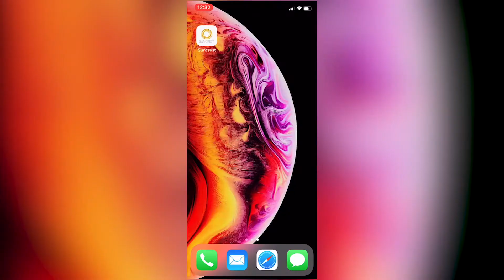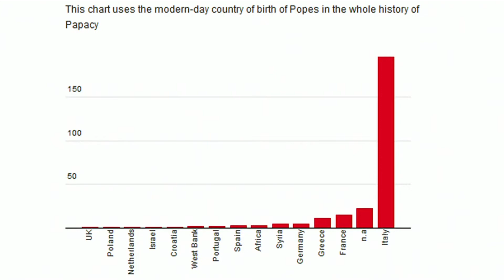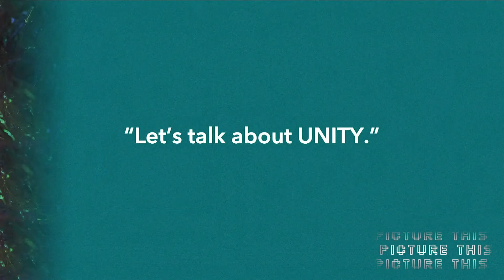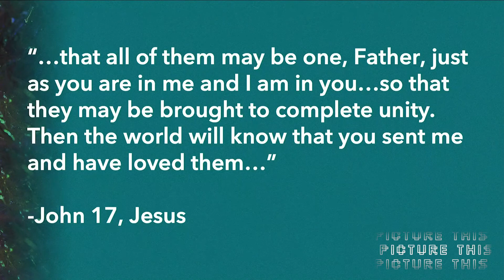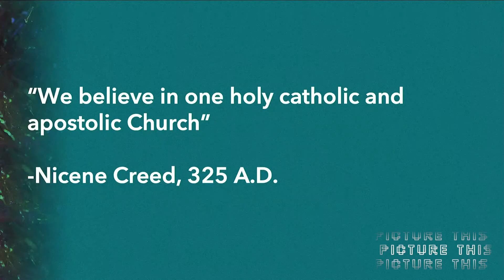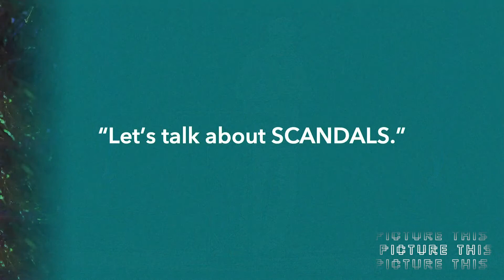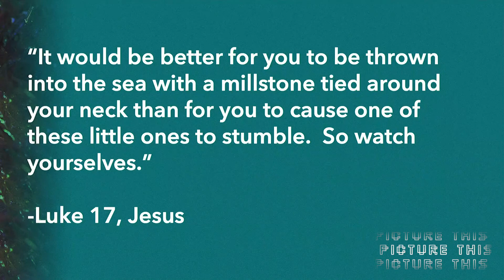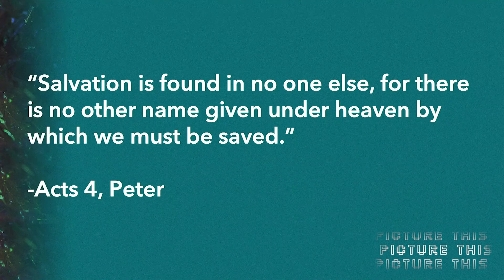Picture This: Jesus & Pope Francis (12/02/2019)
Pope Francis is known as a reformer, philanthropist, and world-renowned religious leader. What do you think Jesus would say in a conversation with Pope Francis?